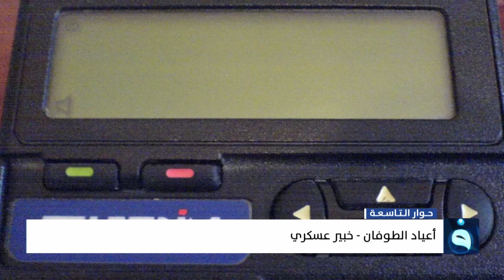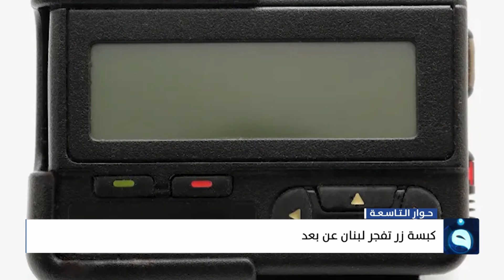كبسة زر تفـ.ـجـ.ـر لبنان عن بعد | حوار التاسعة مع علي فرحان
التردد Nilesat:
11555V  SD